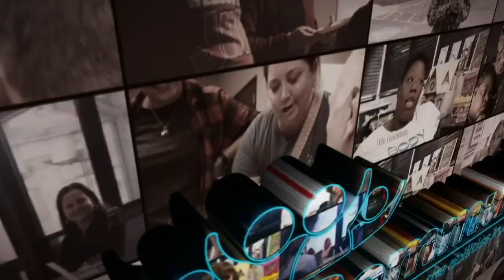Adopt a Home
We need your help to support home repairs, improvements, and assistive technology for our 43 residential homes and 4 crisis homes across North and Central Georgia. The average age of our homes are 48 years old which means major home repairs are always right around the corner.
Please consider ADOPTING A HOME by providing a gift of $1,000, $5,000, $10,000 or more this December. Make a contribution to InCommunity's year-end goal of $120,000 today by visiting